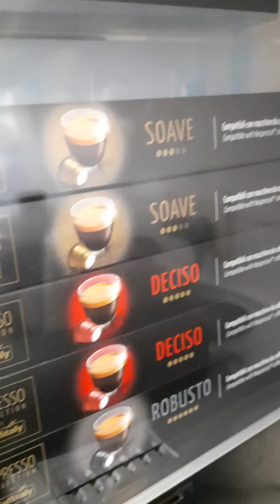Magkape muna tayo mga kapatid with nilagang kamote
kape/kamote